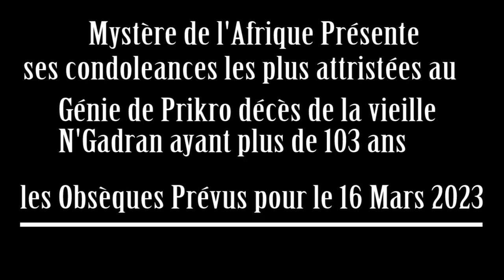AYEZ LA TETE DANS LE MODERNISME MAIS N'OUBLIEZ PAS VOS TRADITIONS AVEC LE GENIE DE PRIKRO